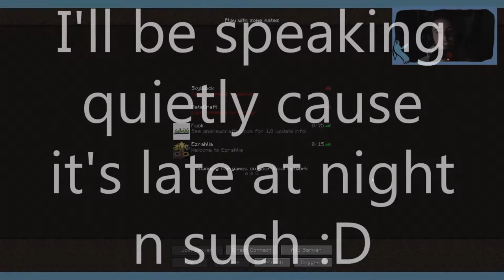Minecraft Ezrahlia: I'm Really Good At Plans - #16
I have plans for tings, but then they're shit. Thanks for being great! :D ♥